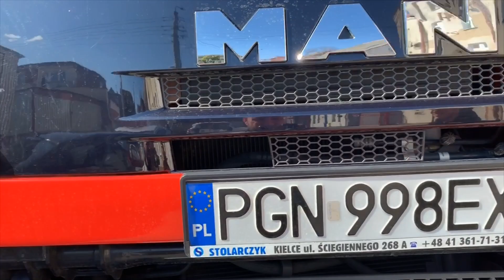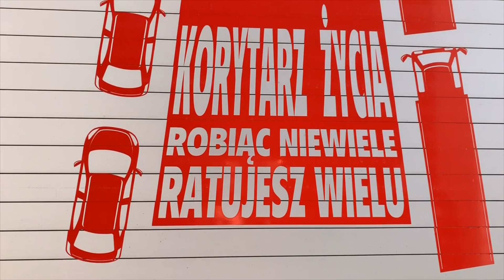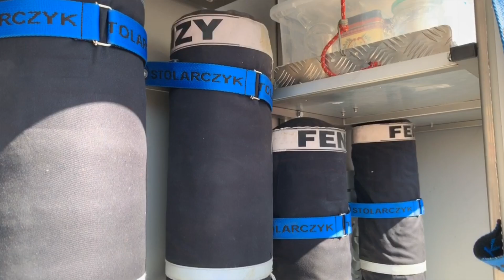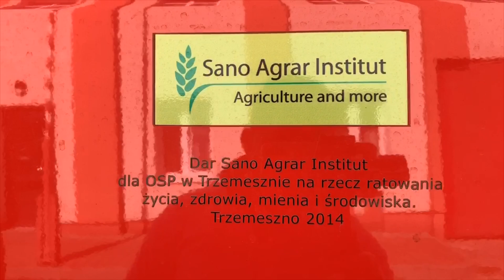MAN GCBA Rt 5/35 OSP Trzemeszno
Ciężki samochód ratowniczo-gaśniczy będący na wyposażeniu OSP Trzemeszno.

Jest to jeden z 5 samochodów ratowniczych Naszej jednostki.